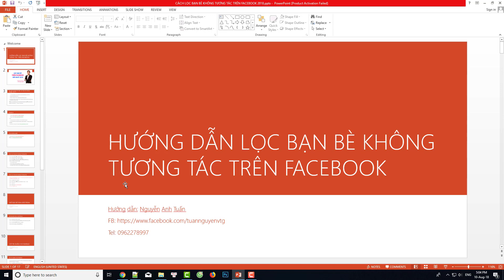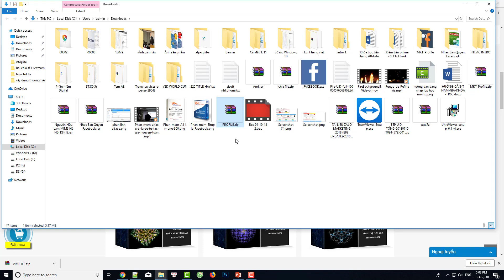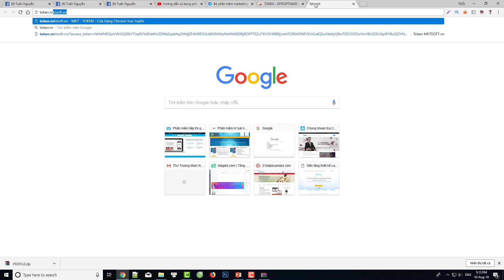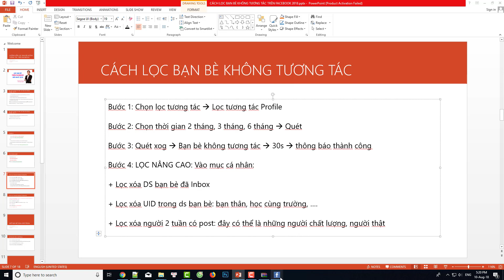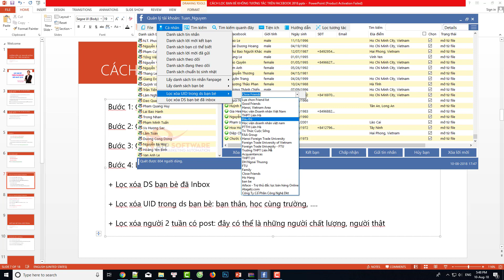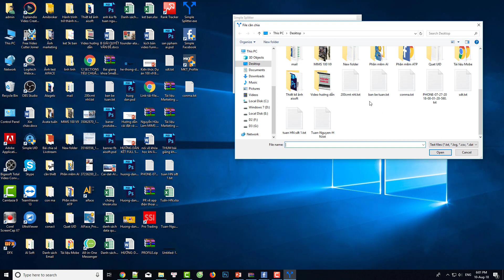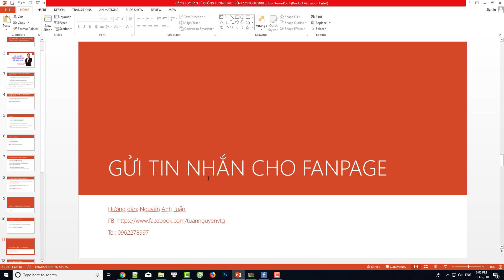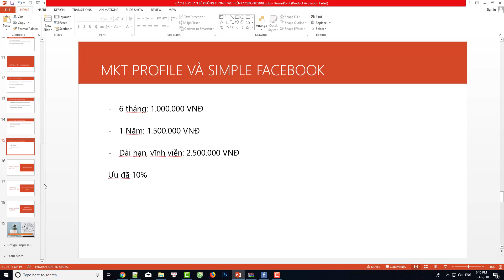Hướng dẫn lọc bạn bè không tương tác trên Facebook mới nhất 2018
Hướng dẫn lọc bạn bè không tương tác trên Facebook nhanh nhất, mới nhất 2018